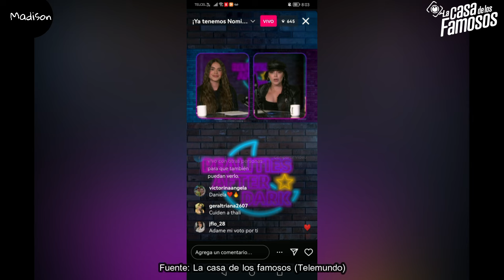😱 ADAME Y THALI EN RIESGO ¿LOZADA TR4ICION4 A EXATLONERO? LUPILLO FAV LCDLF 4 LA CASA DE LOS FAMOSOS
Lupillo rivera
Alana literas
Maripil rivera
Tali Garcia
Gregorio Pernía
Fernando Lozada
Ariadna Gutiérrez
Clovis nienow
La bronca
Sophie durand
Mariana González
Alfredo Adame
Cristina porta
Guty carrera
Lesli gallardo
Robbie mora
Rodrigo Romeh
Aleska génesis
Christian Estrada